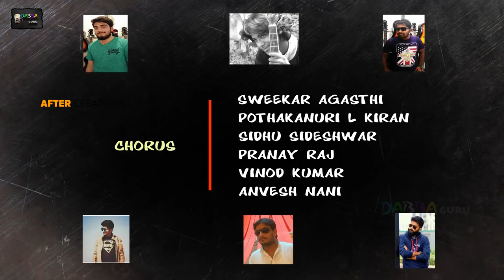Prabhas SAAHO Theme Song Lyrical Video By Pothakanuri L Kiran Prabhas Sujith UV Creations